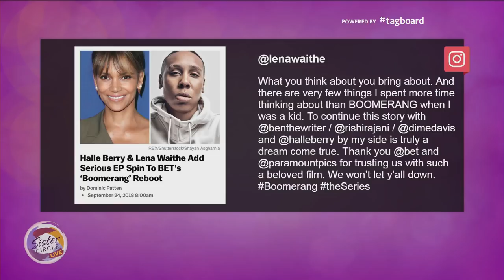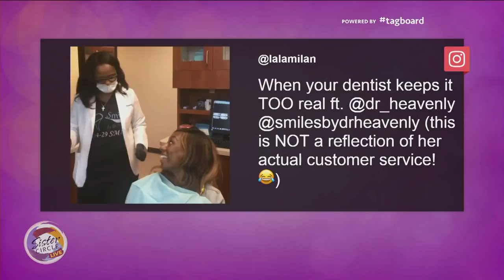Sister Circle Live | IG Favorite Lala Milan takes her Talent to the Bigger Screen | TVOne